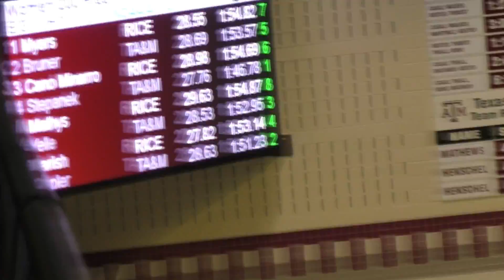2020 Women’s Rice Dual Meet 200FR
- 2: Evelyn Brunner
- 4: Chloe Stepanek
- 6: Haley Yelle
- 8: Danielle Hepler